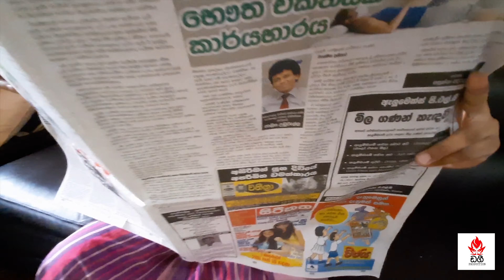Dagiproduction FREE FIRE භීෂණය ඩගී වීඩීයෝ ගේම් ගහන අයට වෙන දේ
Dagiproduction FREE FIRE භීෂණය
වීඩීයෝ ගේම් ගහන අය අනිවාර්යයෙන්  බලන්න
වීඩීයෝ ගේම් ගහන අයට වෙන දේ

1
2
3
4
5
6
7
8
9
10
11
12
13
14
15
16
17
18
19
20
21
22
23
24
25
26
27
28
29
30
31
32
33
34
35
36
37
38
39
40
41
42
43
44
45
46
47
48#ඩගියා
49#funny
50#FUNNY
51#VIDEO
52#funnyvideo
53#srilanka
54#SLFREEFIRE
55#slfreefire

                                   Thnks watch my discription